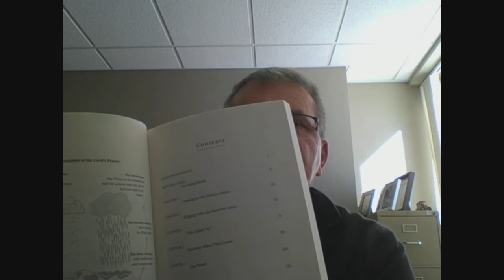Our Way Home: A Journey through the Lord’s Prayer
During March’s video lecture, the Rev. Dr. Daniel Paavola, theology professor at Concordia University Wisconsin in Mequon, Wis., will use his book Our Way Home: A Journey through the Lord’s Prayer to explain how parish nurses can use each petition of the Lord’s Prayer to connect with the people they serve.